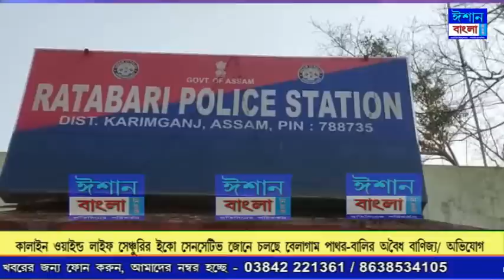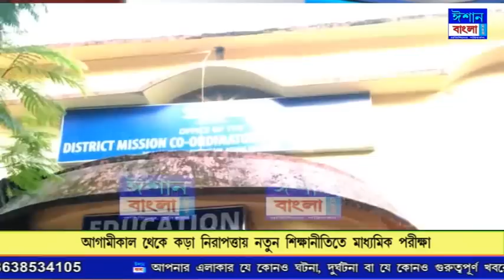ISHAN BANGLA PRIME TIME NEWS 02-03-2023